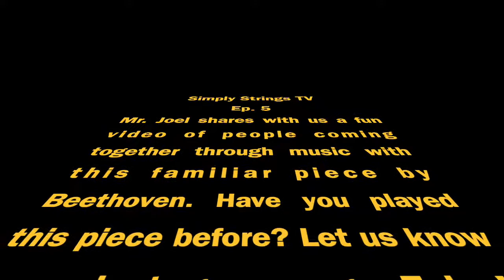Jammin with Mr. Joel (and Beethoven)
Mr. Joel shares another video of musicians making the most of their time in isolation with a familiar tune.
Want to learn how to play the popular melody in Ode to Joy? Click on the link below to check out the video Francesco (the conductor of the Santa Rosa Symphony) made to teach you more about Beethoven and how to play the melody!